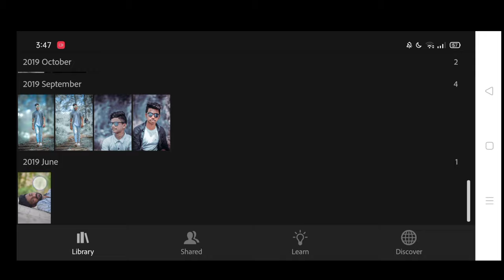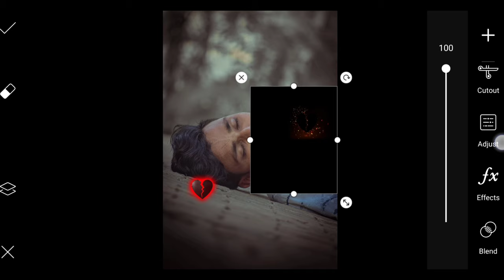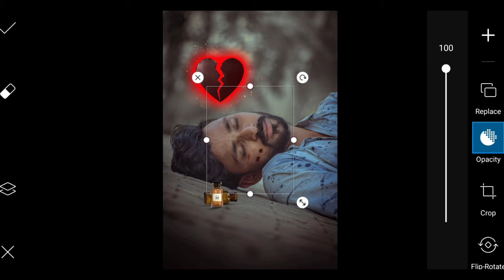INSTAGRAM VIRAL PHOTO EDITING TUTORIAL | CAPSULE INJURY 😓🤕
[ All these apps I used to make Photos ]

🔰 LIGHTROOM MOBILE
🔰PS TOUCH MOBILE
🔰 AUTODISK SKETCHBOOK
🔰 PICSART
🔰SNAPSED

Hi Guys😊
Many people are using PICSART,PS TOUCH, AUTODISK SKETCHBOOK, LIGHTROOM MOBILE, SNAPSED But they are do not know how to use this app. So I am showing Photo editing tutorial.I hope you are learn.I hope I have brought  a smile ☺️

If you really like video so then do not  forget
To❤️❤️❤️❤️❤️❤️❤️❤️❤️❤️❤️❤️❤️❤️❤️
Do not forgot to our channel for more interesting updates